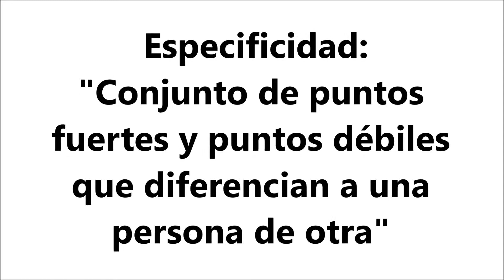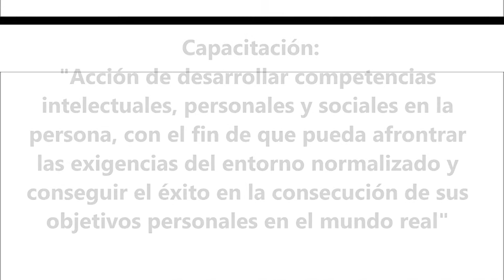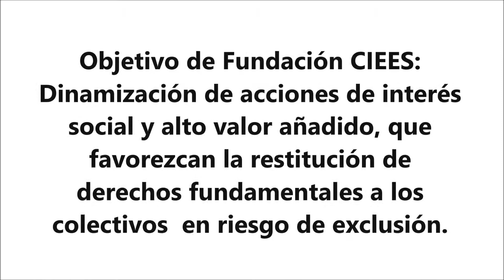VTR GRUPO CECAP HD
Video del Grupo de entidades sociales CECAP, integrado por Servicio de Capacitación CECAP, Futurvalia, CECAP Joven y Fundación CIEES